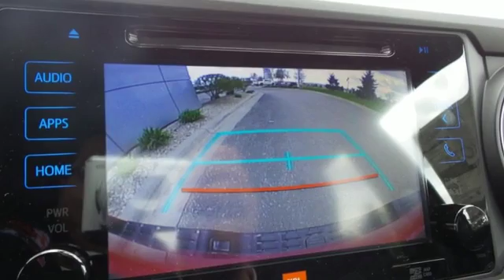New 2016 Toyota Tacoma Rochester, MN S74506 - SOLD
Year: 2016
Make: Toyota
Model: Tacoma
Trim: TRD Sport
Engine: V6
Transmission: 6-Speed Automatic
Color: Red
Interior: Graphite
Stock #: S74506
VIN: 3TMCZ5AN1GM020730

Address:
4900 Highway 52 N